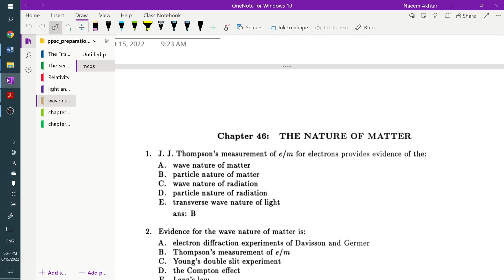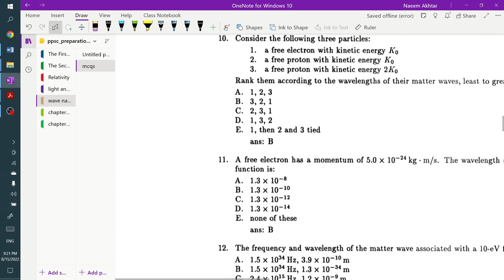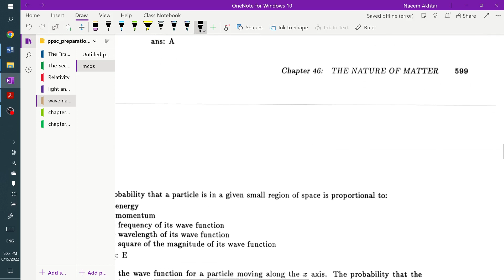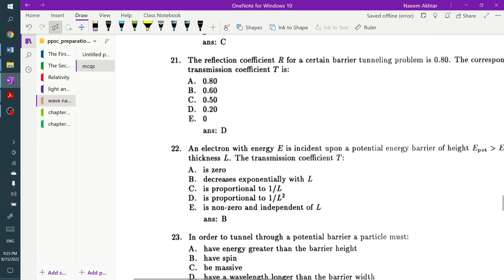nature of matter